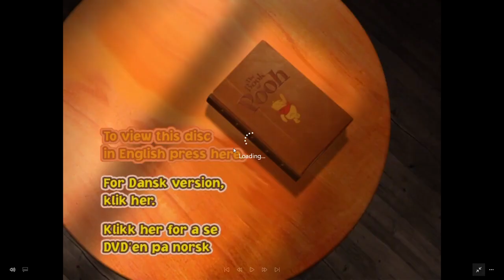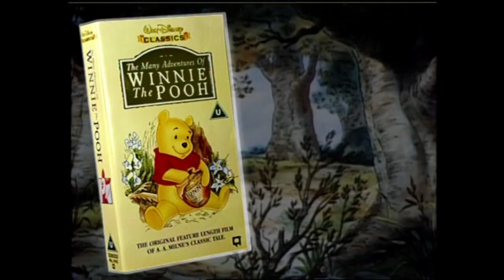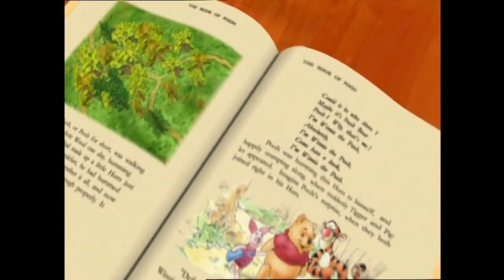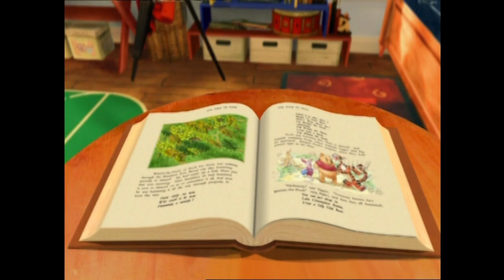Opening to The Book of Pooh Stories from the Heart UK DVD 2002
Peter Venkman got this DVD for Ray Stantz